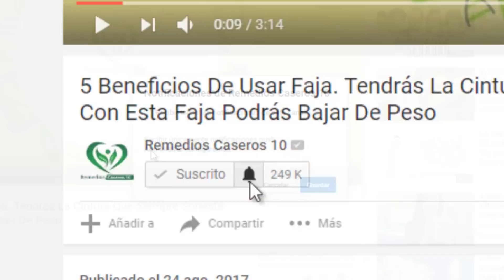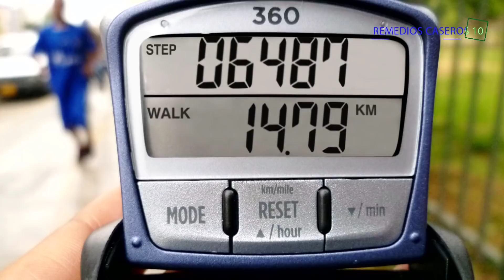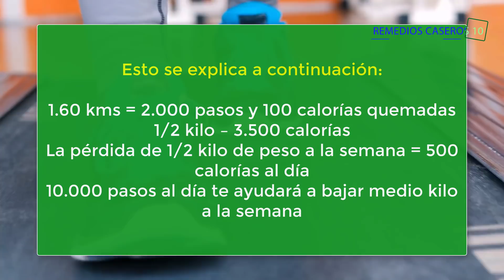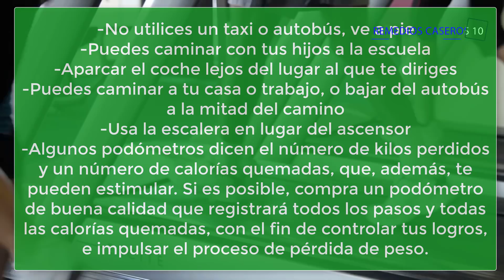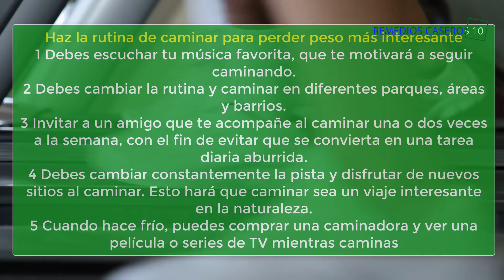¿Cuánto Necesitas Caminar A Diario Para Bajar De Peso? - Consejos Para Adelgazar Caminando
Caminar es uno de los ejercicios más fáciles y más eficaces. Caminar también puede ayudar a mejorar la salud y tonificar los músculos mientras se pierde peso como te explicaremos en este video. Descubre cuanto tiempo hay que caminar para empezar a perder peso.

Todos nosotros caminamos, es un hecho normal en la vida del ser humano, desde cortos hasta largos recorridos. Nuestras piernas nos llevan hacia los lugares que deseamos. ¿Sabías que podrías rebajar hasta 9 kilos en cinco meses sólo caminando? Sin necesidad de hacer ejercicios de mayor esfuerzo o dietas.

Caminar es el ejercicio más simple que existe, aprendemos a hacerlo desde muy pequeños. Puede resultar ser muy eficaz a la hora de perder peso fácilmente, solo debes saber que tanto tienes que caminar cada día para que realmente veas rápidos resultados.

Además de todo, ayuda a nuestra salud y a tonificar nuestra musculatura mientras perdemos peso. Recuerda caminar todos los días con la ayuda de un podómetro para notar mejor los resultados.

Aproximadamente, para la mayoría de las personas, 100 calorías son quemadas en 1.6 kilómetros. Dar 10 mil pasos diarios te ayudara a bajar medio kilo en una semana.

Comienza lentamente, no te esfuerces demasiado, que tu cuerpo se adecue es lo más saludable que puedes hacer, lo importante es ser constante con el plan establecido.

Intenta caminar siempre que te dirijas a un sitio no muy lejano, como la escuela de tus hijos o trabajo. Usa las escaleras en vez del ascensor. Todas estas cosas rutinarias se vuelven muy beneficiosas a la hora de bajar de peso.